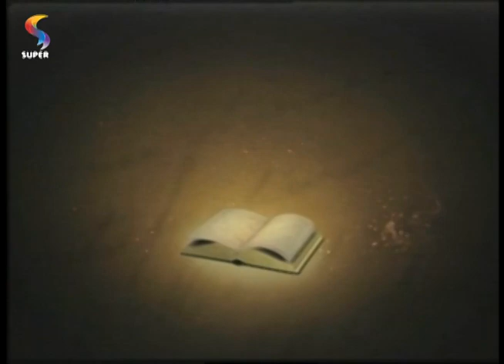PROFETIZANDO VIDA - Os que esperam em Deus não são envergonhados (22/1/14)